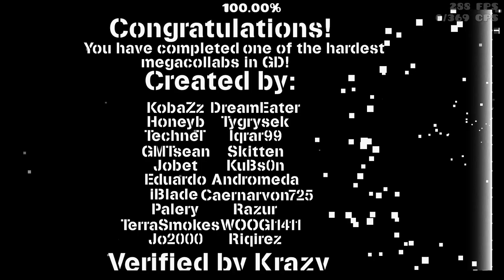[NEW HARDEST!] "Phobos" (Extreme Demon) by KrmaL, gmtsean, Tygrysek, and more | Geometry Dash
Two years ago I faked a fluke on this from 17%. I even told @GDMoosh (list leader at the time) that he could kick me from the team if it was fake. I tarnished the trust of a lot of my friends, but today I changed that. 10,189 attempts later, I can now call Phobos my hardest, and my 10th extreme demon. GG.

I actually tried to beat this around a year and a half ago but got too intimidated and kept pushing it away. I sunk 4.5k attempts back then, all the rest are from the past 4 days. I beat this way quicker than I thought I would. This level seemed far out of my reach just a little while ago, I guess I've improved more than I thought.

Obviously, this level is very poorly designed. It was haphazardly strung together with not much thought put into the parts (other than to make them incredibly hard and awkward apparently), and then nerfed by a hacker to make it look even more broken. I love that about it. I'm not really going to comment on the decoration because it's not very good even by the standards of when this came out, but I will say that the chaotic messiness of how they look (literally just look at Caernarvon725's part) makes for one of the most unique vibes of any level in the game and I really appreciate that. Mostly inexperienced creators teaming up to throw together something as hard and weird as possible is very frowned upon nowadays which is why we don't see levels like this very often anymore.

Despite all of this, I had a ton of fun with this level. Figuring out the most optimal strat for each part was really cool due to how weird the structuring is. Special thanks to @Guhzuh for teaching me how to do the infamous line a while ago, as well as @frostburn3401 and @foundmyball4628 for showing me their strats for the last UFO. I had a super difficult time with this part in particular, but thanks to them I was able to figure it out and only died there only once from zero at 82% which was also my worst fail on the level. The other parts that gave me some trouble were Sean's UFO (what a surprise), Eduardo's wave, Iqrar99's ball + UFO dual, the transition from Smokes to Jo2000, and the yellow orb at the beginning of KuBs0n. I did become decently consistent at all of these though, so it wasn't a big issue. After learning and doing some runs, progress came very quickly. I got new bests of 59, 62, 69, 75, and 82 all yesterday, and beat it today after only 20 attempts from zero. Very refreshing to have a good experience with a hardest, as I probably had one of the worst Bloodbath experiences of all time. I actually think Phobos and Bloodbath are pretty close in difficulty, but I still consider this a hardest.

Would I recommend this? I honestly really don't know. By anyone's standards it's not very good, but still manages to be fun and very memorable. I had a special reason to do it, but I probably would have done it for its history anyways. I actually vividly remember when this came out, it was around the time I first started playing the game seriously. Hearing about Krazy's finger pain when playing this has stuck in my head ever since, and it's so cool that I'm of the skill to overcome it all myself.

Bigger things are coming, I'm not stopping here. Gonna put more focus into extremes now, I'm excited to see what I can do!

Thanks to @lhunterr4876 for the beautiful thumbnail. He made the one for my Bloodbath video so I had to bring his expertise back for this.

Monitor Refresh Rate: 144hz (288fps bypass)
Mouse: Logitech G502
Microphone: razer headset lol